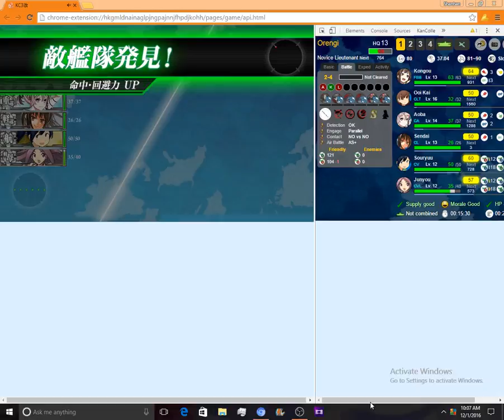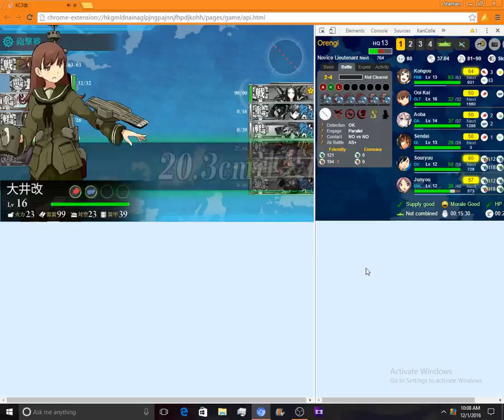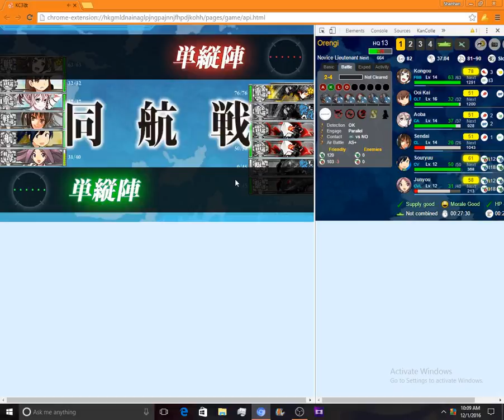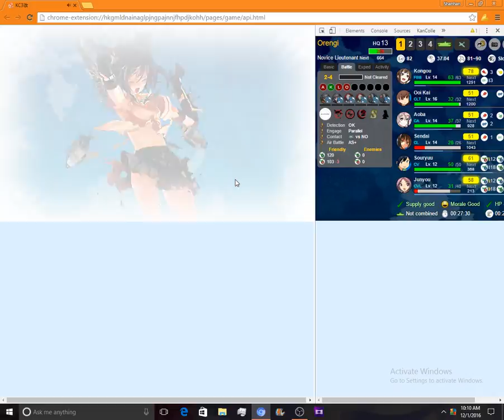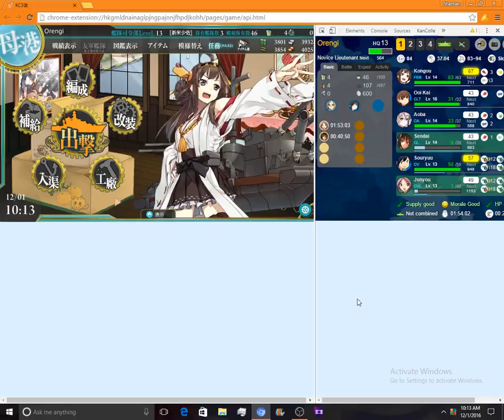Its Kancolle time!